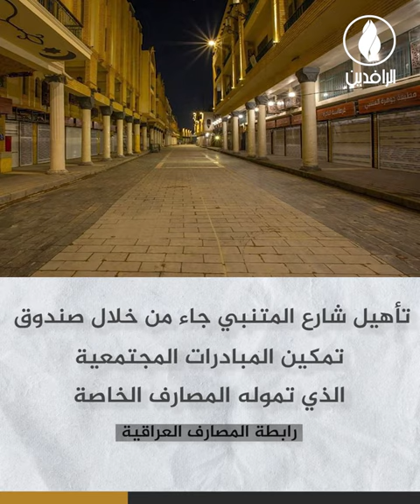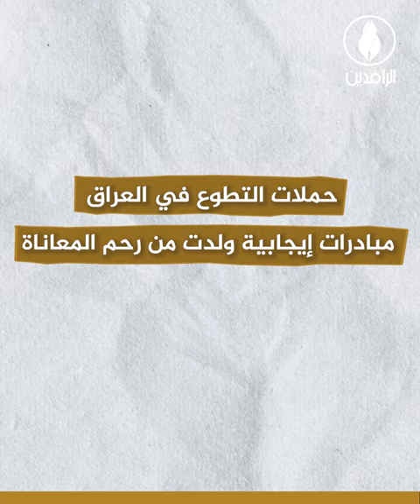في يوم التطوع العالمي.. شباب عراقيون يصنعون الأمل بجهود ذاتية